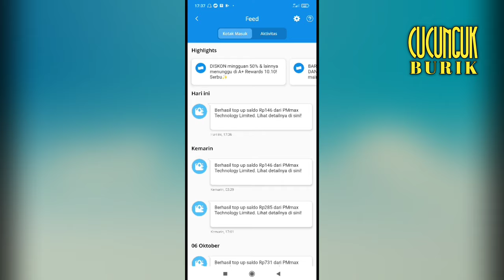Funny Match Aplikasi Game Penghasil Uang Tercepat Terbukti Membayar 2021